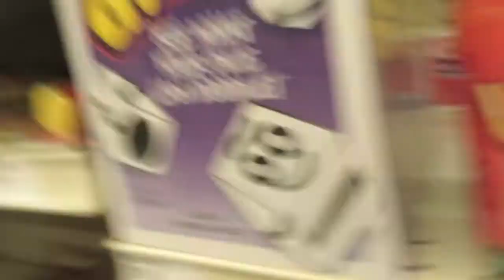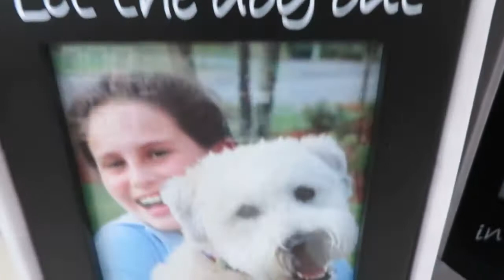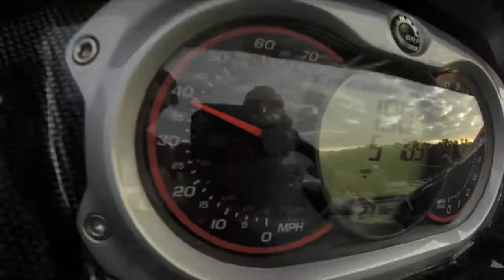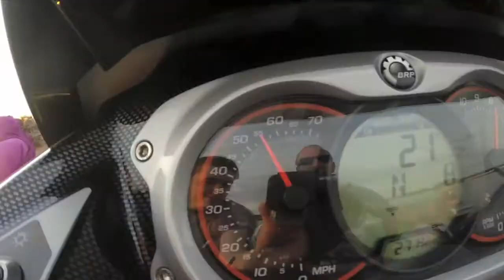We went boating! (Illinois trip day 2)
This was a really fun day full of boating.